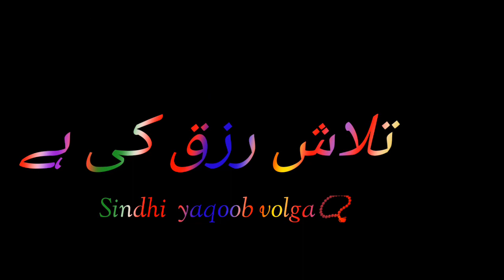اللّه کو بھول گئے لوگ /Sindhi yaqoob Vlog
اللّه کو بھول گئے لوگ